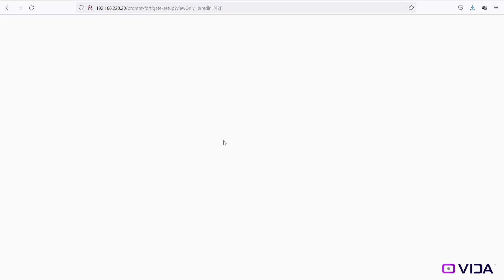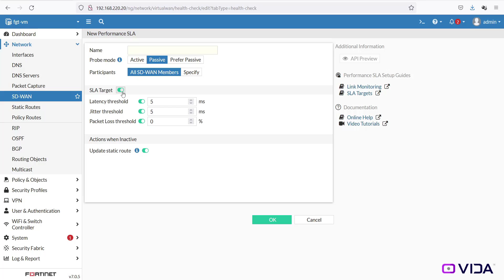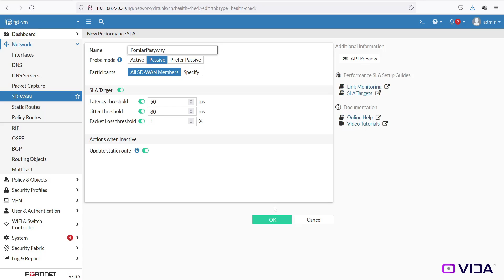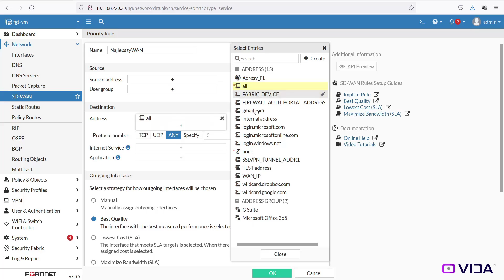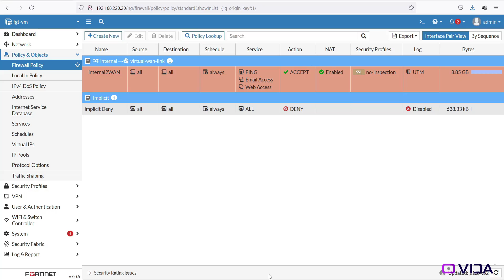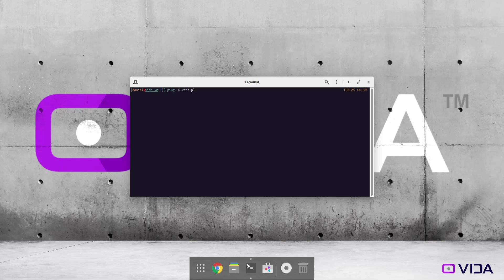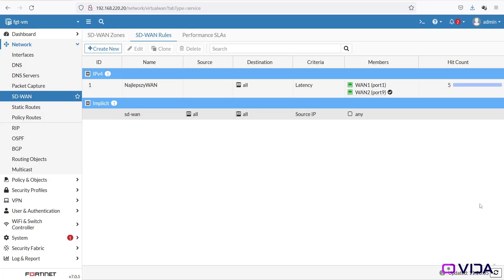FortiGate: Failover z SD-WAN